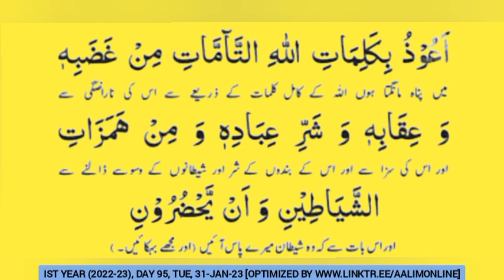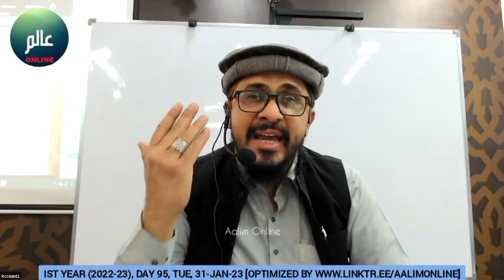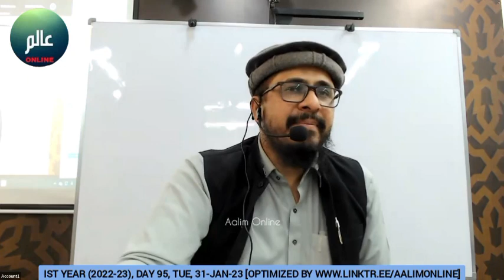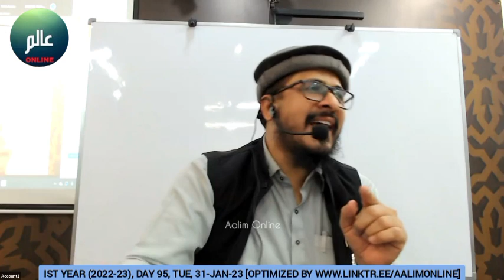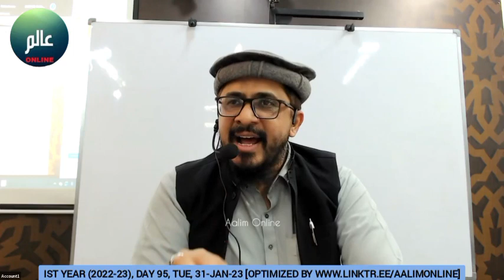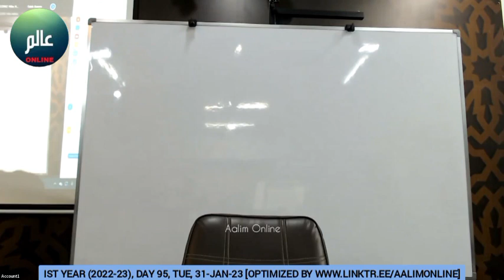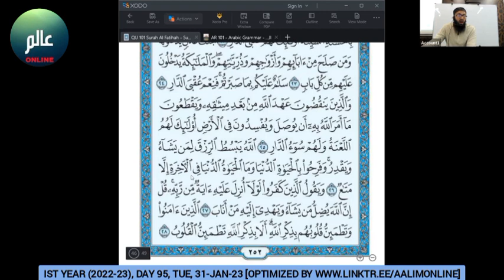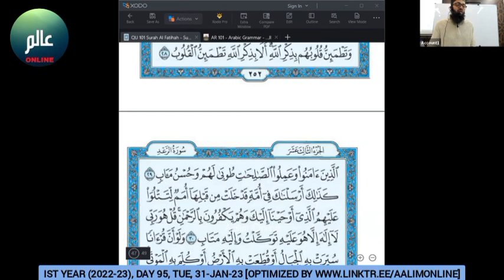Day 95 (31-Jan-23) Ist year (2022-23) Alim-Alimah Online Class at Burooj Institute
*Ist year (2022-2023) Alim Alimah Online class held on Tuesday 31-Jan-23 at Burooj Institute.*

Please click on the timestamp below to jump to the required subject:

*SUBJECTS*
0:00:00 Hadith by Shaikh Ubaid ur Rahman (zakat hadees 171)
Aqeeda by Shaikh Taha Pasha (on leave)
0:30:51 Quran by Shaikh Muhammad Adeel (Surah Al Ra'ad ayat 17)

*DOWNLOADS*
Ist year calendar, timetable and PDF books, reference books and MP3 audio

Please spread the deen via all the social media platforms and become part of the sadqa e jariah.